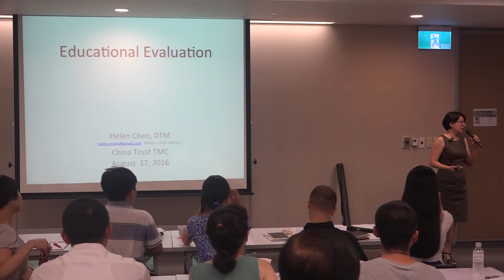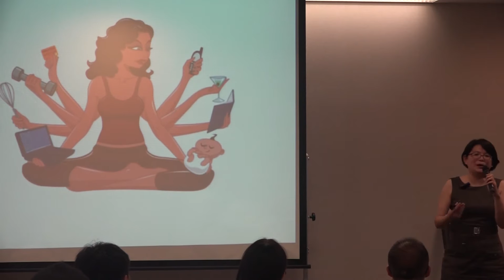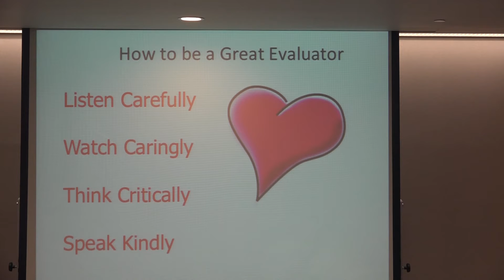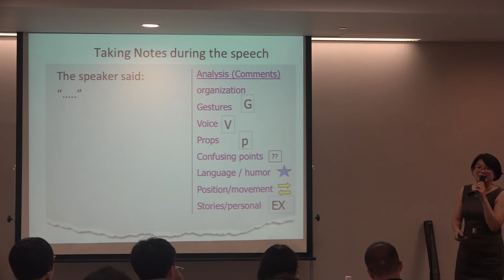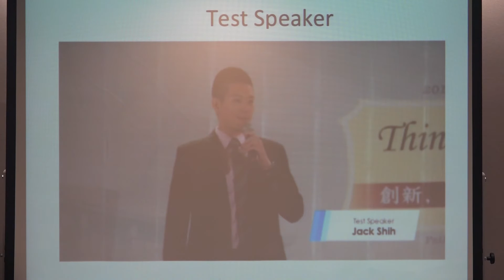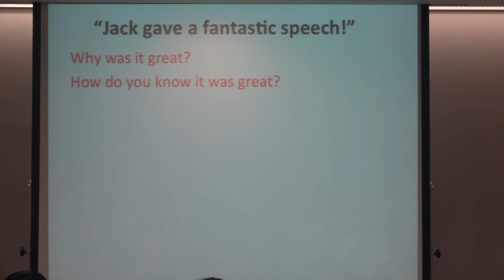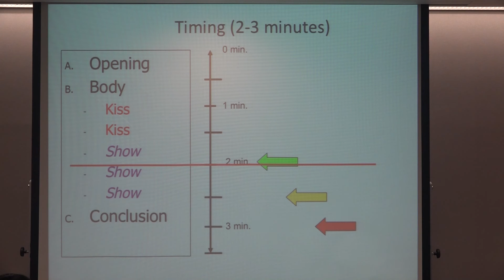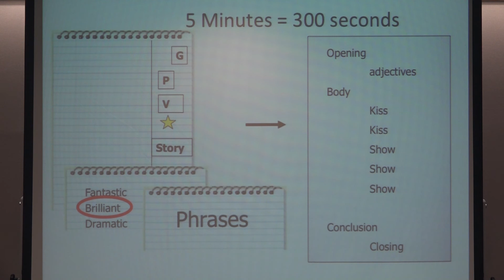105.08.17. 個別講評要點 陳凱倫